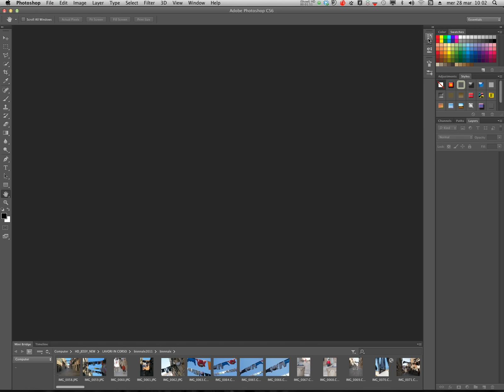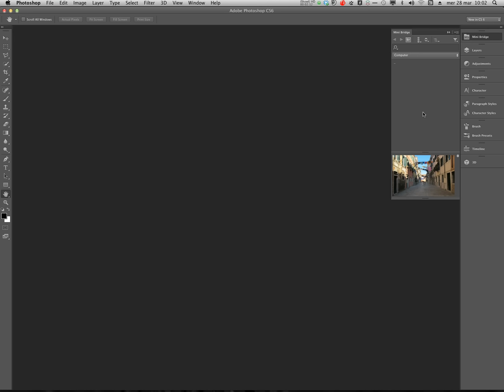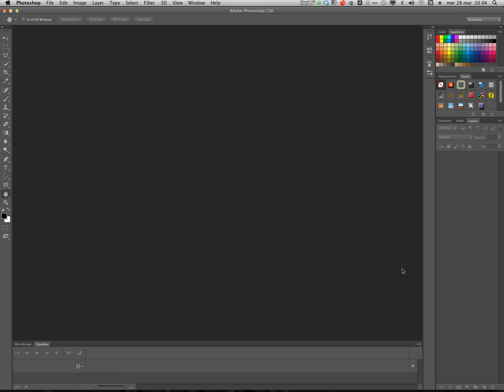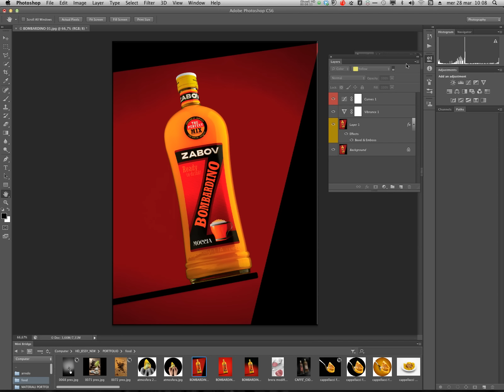Tutorial Photoshop in Italiano - PHOTOSHOP CS6 - Nuova interfaccia e preferenze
Secondo video alla scoperta di Photoshop CS6 e delle sue tantissime novità, in questo video vediamo le importanti modifiche dell'interfaccia, della palette livelli, di mini-bridg e della timeline,